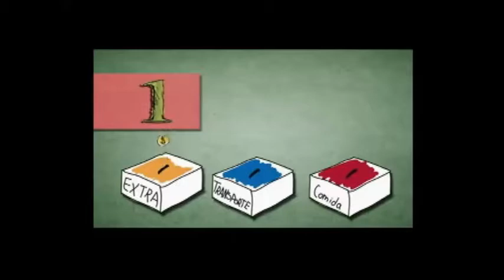20141001-CE1415/Semana Nacional de Educación Financiera/CONDUSEF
Semana Nacional de Educación Financiera. CONDUSEF. Invitado: Jorge Torres Góngora. Conduce: Lic. Manuel Salgado Cuevas y César Medrano. Fecha de emisión: 01 de octubre de 2014. Este y otros programas los puedes ver Producciones con fines educativos para secundarias técnicas en el Distrito Federal, México.